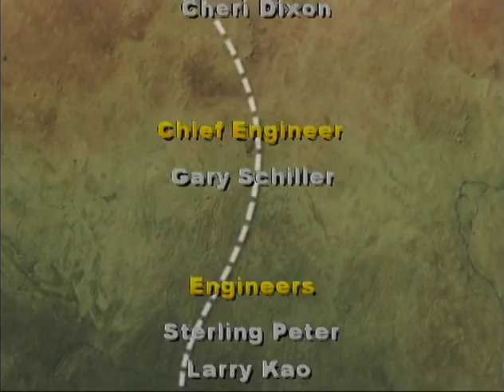Journey of Hope - Abbey Umali - Loma Linda University Health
Dr. Lynn Martell of Loma Linda University Health interviews Abbey Umali, 11-year-old sixth grader and National Goodwill Ambassador for the Muscular Dystrophy Association.